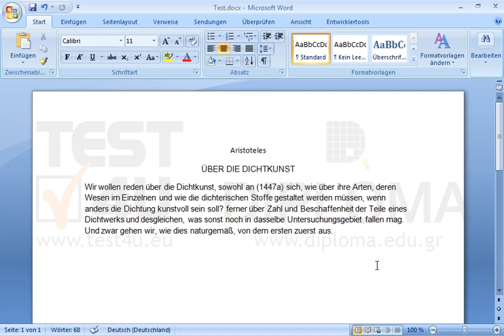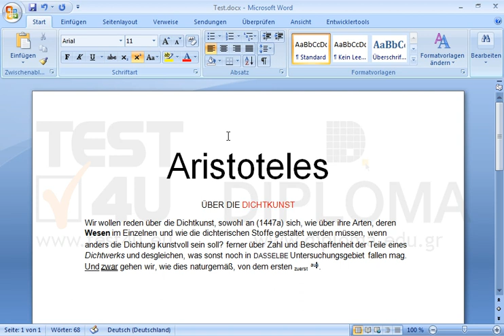Wechseln Sie zum Ordner IL-ates\Word und öffnen Sie das Bild Test.jpg. Formatieren Sie...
Wechseln Sie zum Ordner IL-ates\Word und öffnen Sie das Bild Test.jpg.
Formatieren Sie anschließend das Dokument, das auf Ihrem Bildschirm angezeigt wird, damit es genau dem Dokument auf dem Bild Test.jpg ähnlich aussieht.
Sie brauchen keine roten Rahmen und Pfeile zu erstellen; Sie werden nur für Ihre Anweisungen angezeigt. Möchten Sie mehr. Laden Sie das TEST4U demo herunter